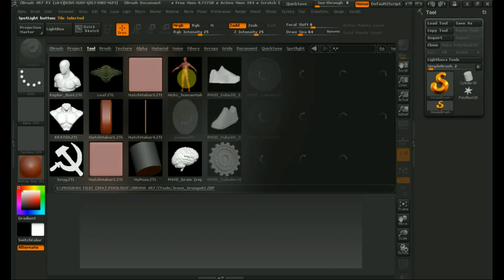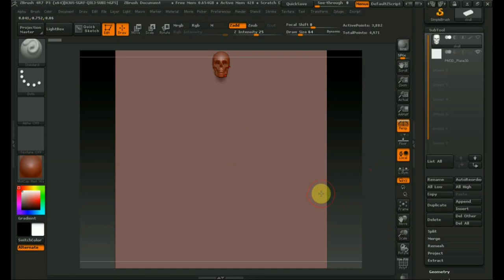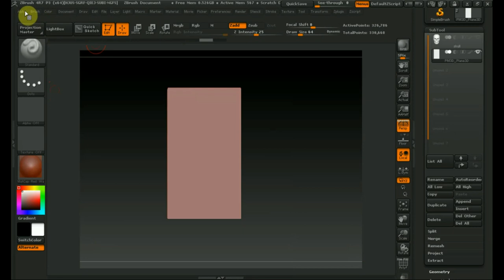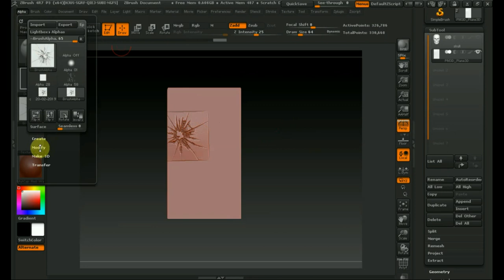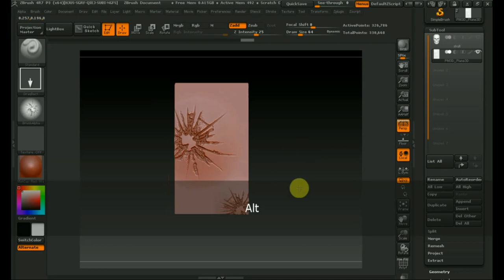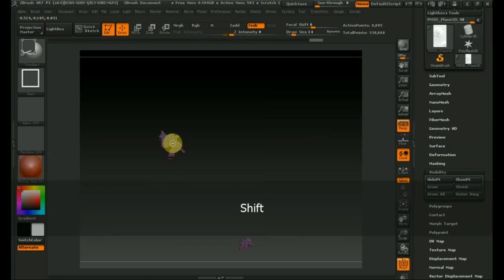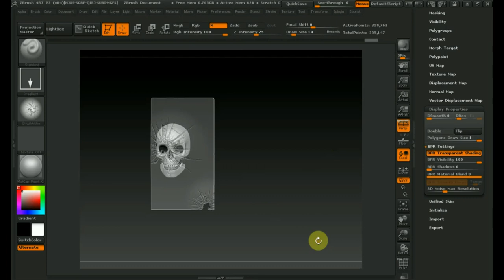Zbrush 4R7 как сделать разбитое стекло